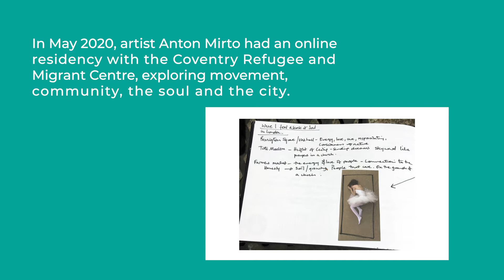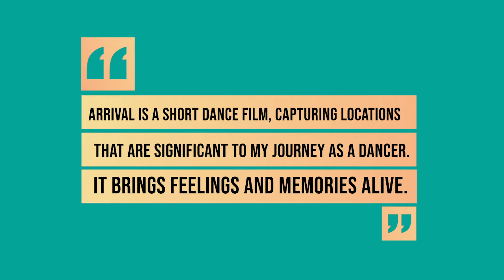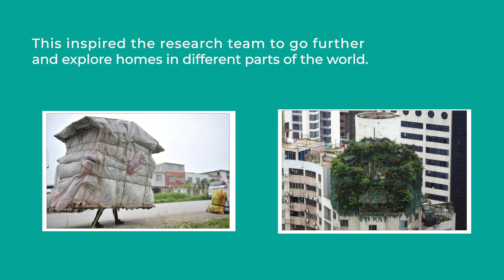Dancing Bodies in Coventry- 2020 Residencies (Anton Mirto, Kate Lawrence and Marius Mates)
Part of the Dancing Bodies in Coventry Project. Project run out of Coventry University's Centre for Dance Research.